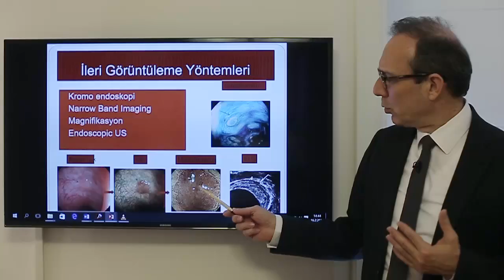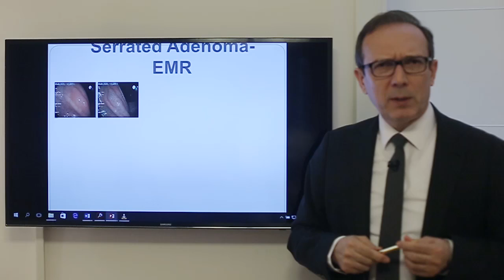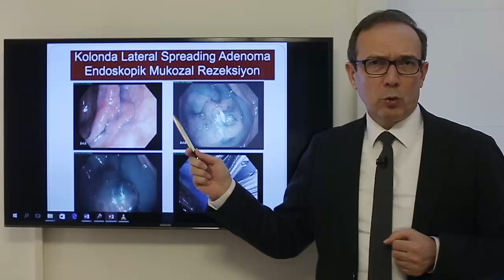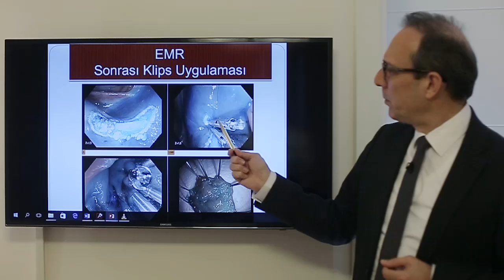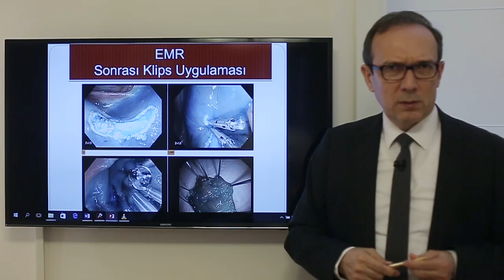Kolonoskopi-Geniş kolon polipleri ve ameliyatsız çıkartma yöntemleri , Prof. Dr. Orhan Tarçın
Geniş kolon polipleri  kansere dönüşme riskinden dolayı eskiden  ameliyata verilirdi, fakat şimdi endoskopik olarak çıkartılmaları mümkün. Bu yönteme 'endoskopik mukozal rezeksiyon' denmektedir.